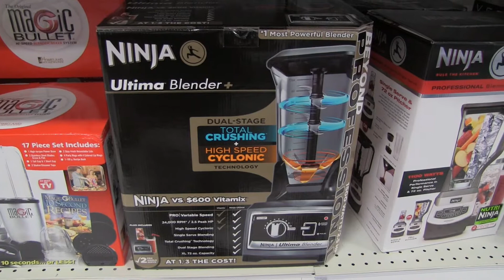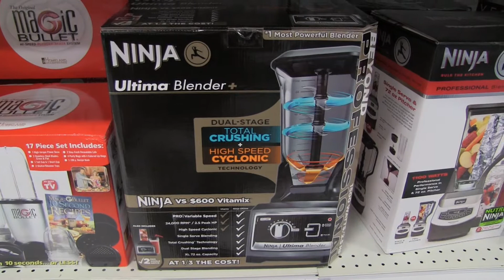NINJA ULTIMA BLENDER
In an effort to incorporate more fruits and vegetables, especially greens, we invested in a new blender.  After research and comparison shopping we decided to get the Ultima Ninja blender.